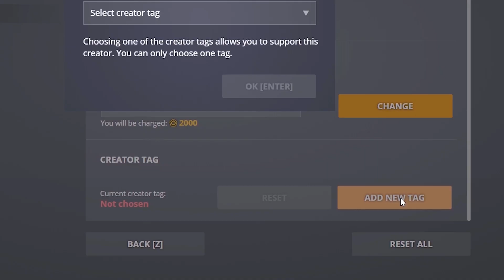Tanki Online New Hammer & Viking Demonic Skins!?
Use Creator Code 'potent' When You Purchase Items In Shop!